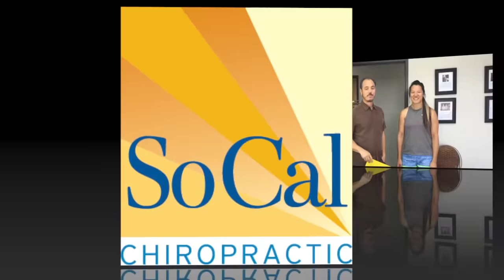Car Accident (Tesla) victim treated by chiropractor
Amanda was in a minor Auto Accident where her Tesla was damaged for the tune of $18,000. I’m shocked at the level of damage for a small accident. Anyways she realized that she had some pain after the accident in your shoulder blade and low back. Watch her story. We have the first day and the release day 3 months later. Oh and she got married during out treatment so CONGRATULATIONS.

Welcome to Southern California Chiropractic. Dr. Ace Thayer founded So Cal Chiropractic in 1995. Graduate from UCLA & LACC. Dr. Thayer has two degrees in Psychology and Chiropractic. Dr. Thayer started out practicing full spine chiropractic. He was formally trained in the Gonstead Method of Chiropractic until he realized there was a better way. Starting over from scratch Dr. Thayer was determined to find the secret of chiropractic. After 23 years he discovered how the body really works and produces this channel to show the every day miracles that occurred in the office. Sharing this chiropractic discovery with the world has become a passion for Dr. Thayer and helping the sick get well has been an absolute joy.